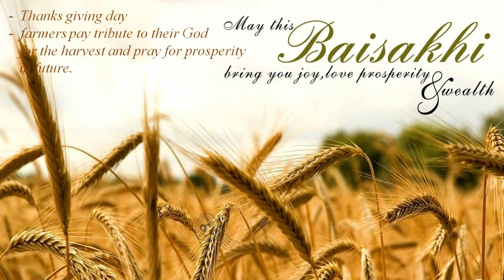BAISHAKHI | Facts in 2 Minutes for Prelims L1 | IAS | SSC | IBPS | State PSC